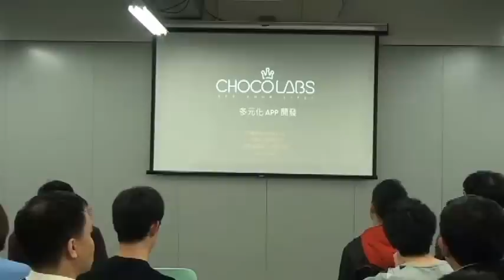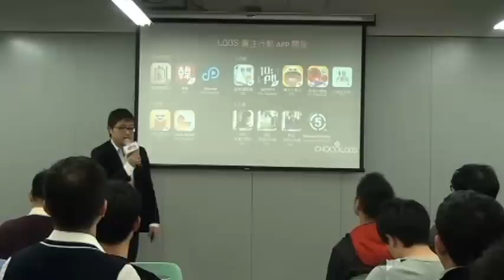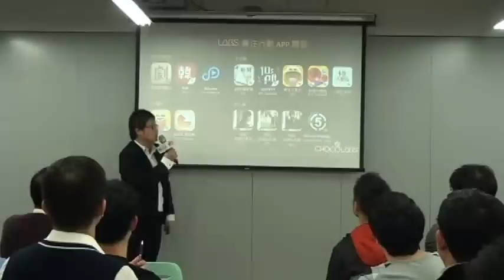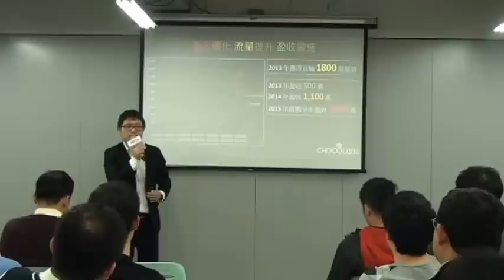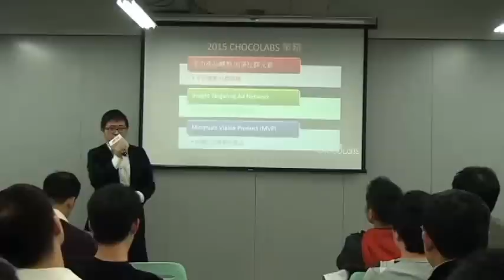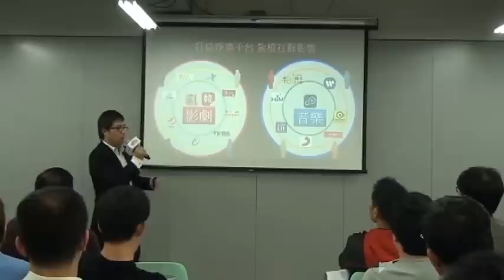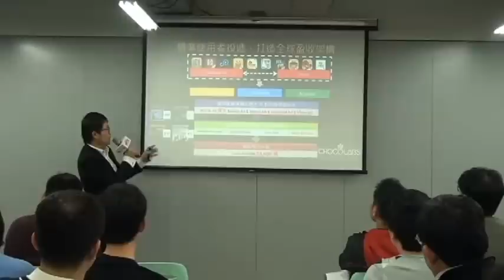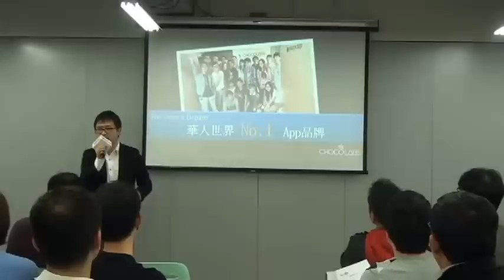20150225《數位時代》創業小聚#50 | 多元化App開發：CHOCOLABS（方嘉閩）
【創業小聚】第50場
時間：2015年2月25日(週三) 19:00-21:00
地點：YOUR SPACE，台北市大安區光復南路102號3樓

【多元化App開發：CHOCOLABS歐酷網路】
歐酷網路 營運暨專案經理／方嘉閩
致力於行動App的開發，2013 年完成首輪 1,800萬募資並推出 App 自有品牌 – CHOCOLABS。短短3年半的時間，完成58支作品，在建立App品牌知名度之後，希望透過品牌影響力，將流量轉化成實質的營收，繼續朝「華人世界第一App品牌」的夢想前進。